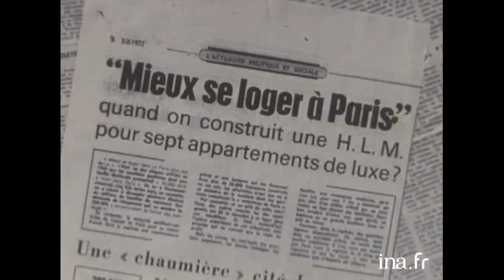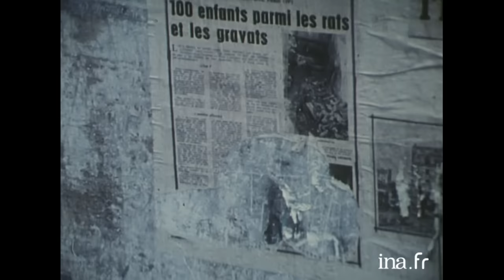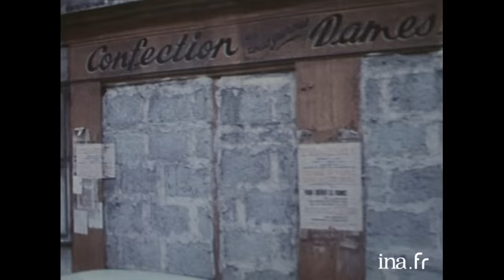1971 : Que restera-t-il de Paris ? | Archive INA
La rénovation urbaine | ORTF | 25/04/1971
Au début des années 1970, Paris connaît sa plus grande rénovation urbaine depuis Haussmann. En voici la preuve dans trois quartiers de la capitale. Le 19ème et le 20ème arrondissements, quartiers de l'Est de Paris où les travaux de l'urbaniste Albert Ascher donnent naissance à 1200 logements à Belleville et 3000 à Saint Blaise. Le 13ème arrondissement, quartier de la place d'Italie, sous la direction du même urbaniste qui envisage la rénovation d'une zone de 100 hectares comportant 18000 logements plus des milliers de mètres carrés de bureaux, locaux de commerce et places de parking. Le documentaire est illustré par des témoignages des habitants : une vieille dame expulsée, des petits commerçants et artisans inquiets par le plan de rénovation, un jeune couple qui a changé son taudis contre une HLM.